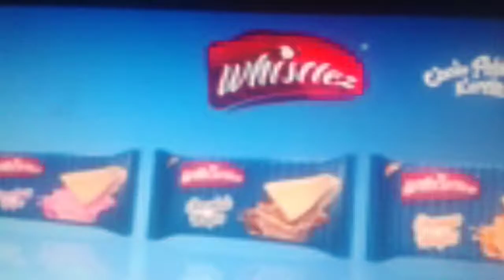Bt Cotton Bollgard-II double genes CEMB-33 & CA-12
Bt Cotton Bollgard-II CEMB-33 & CA-12 GMO Pakistan